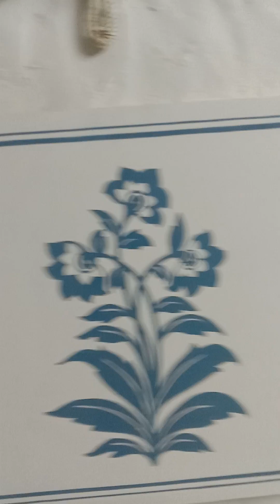Indian arts khanna painting work hotel and restaurant Ludhiana Punjab, India